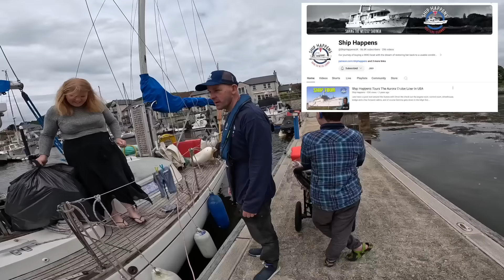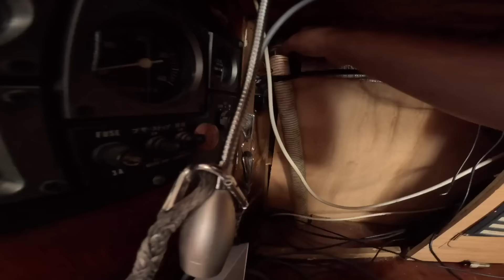Rip it all out!! Start again!!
Thanks for following our family on our sailing adventures.
In this week's episode our engine fails on our sailing yacht on our second day out from port!

· 21600mAh Large Battery / Support 33W fast charging
· 10.4 inch 2.4K Display
· Widevine L1 Support
· MT8781(Helio G99) Octa Core / 2.2GHz / 6nm
· 20GB RAM (8GB+Up to 12GB Extended RAM) / DDR4X
· 256GB ROM /uMCP / Storage Expansion 2 TB
· Samsung® 50MP Main camera
· Samsung® 16MP Front Camera
· Side Fingerprint Recognition
· Support OTG reverse charging
· With 3.5mm headphone jack
· Android 13

Custom designed sails.

Craft Insure Boat Insurance.

Hydrovane Self Steering.

Mantus Anchors.

Autoterm Planar Heaters.

Pro Marine Store Online Chandlery.

We NEVER ask anyone to help us out but several people have asked for ways to do so so mhere are the ways you can contribute to this project :